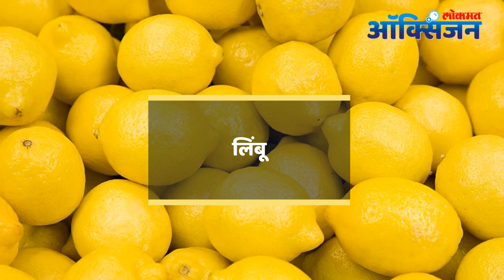कोपरांचा काळपटपणा दूर करण्यासाठी घरगुती उपाय | Remove Dark Knees and Elbows | Lokmat Oxygen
त्वचा सुंदर असावी असा प्रत्येकाला वाटत असतं. चेहरा, हाथ- पाय सोडल्यास कोपरा, मान, तळवे, गुडघे याची काळजी फारशी घेतली जात नाही. कधी कधी काळपट कोपऱ्यामुळे स्लिव्हलेज सुद्धा घालता येत नाही. या काळपटपणामुळे खूप ऑकवर्ड फिल होत असतं. आज पाहुयात कोपराचा काळपटपणा कमी करायचे काही घरगुती उपाय.